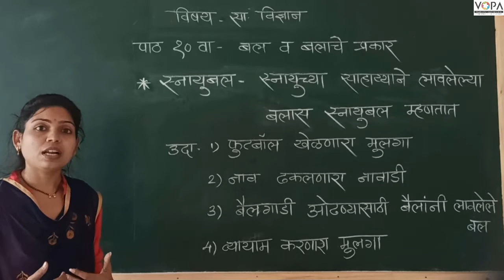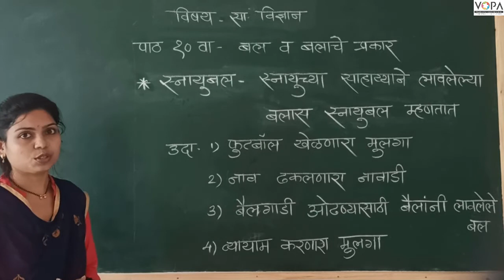6th | Science | Chapter 10 | बल आणि बलाचे प्रकार | स्नायुबल | V-School